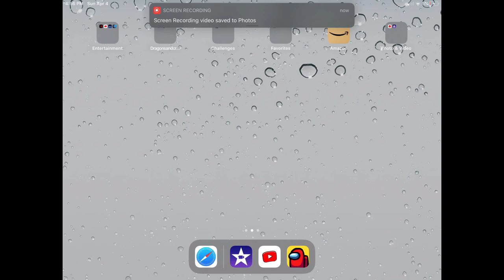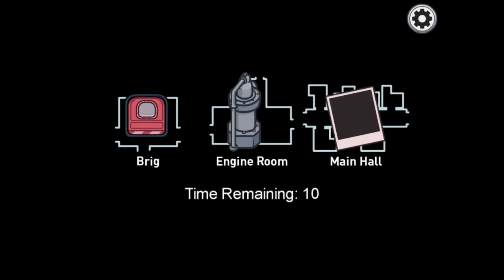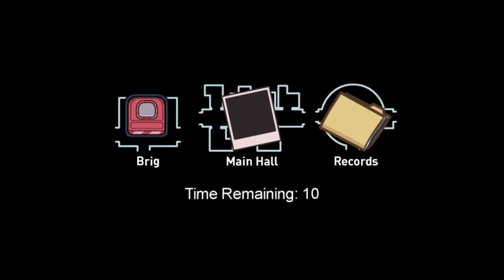Luis,N Gamer Plays Among Us Part One